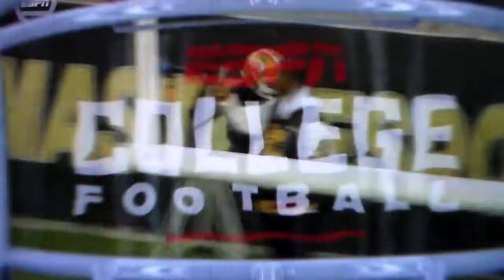Alabama State's Robert Rivers scores TD on blocked punt vs. Texas Southern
Alabama State blocks this Texas Southern punt.  Robert Rivers catches it and runs it in for a touchdown, 11/20/21.